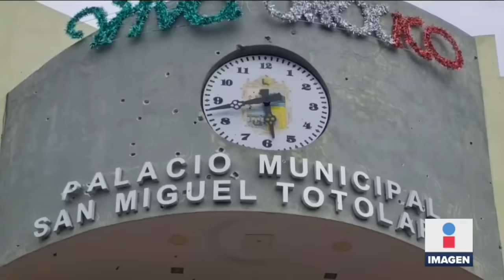Líder de La Familia Michoacana asegura que en el ataque de Totolapan iban por él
José Alfredo Hurtado, Líder de La Familia Michoacana, asegura que el ataque en San Miguel Totolapan, Guerrero, estaba dirigido en su contra.

06 de octubre 2022